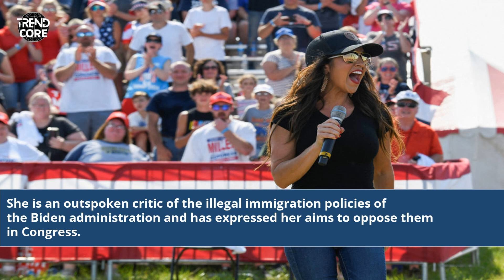What Did Lauren Boebert Do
what does lauren boebert husband do for a living
lauren boebert contact